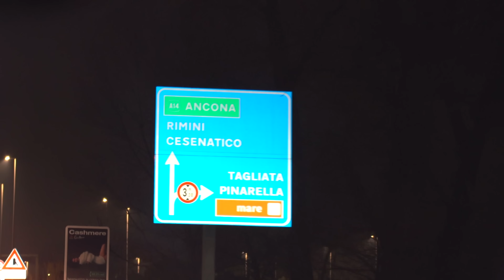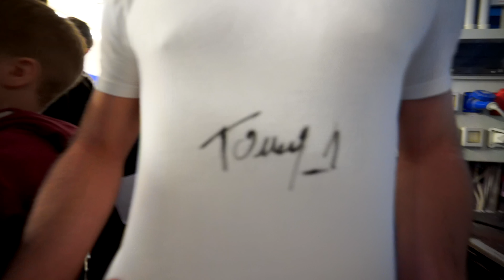LA SODDISFAZIONE PIÙ GRANDE DELLA MIA CARRIERA 🏆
Un video in cui ci sono statistiche e sentimenti, due argomenti diametralmente opposti che in qualche modo si infilano nello stesso video.
Mi chiedete sempre di parlare dei miei punti, assist e in generale dei numeri che faccio dentro al campo, oggi vi accontento.
Buona visione! ￼

CESENATICO. 28 LUGLIO AL 3 AGOSTO!